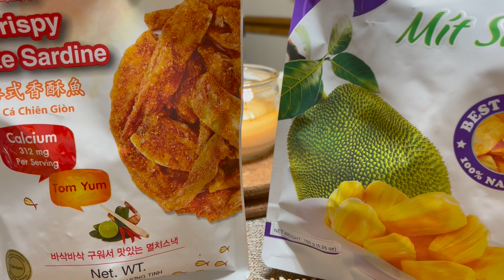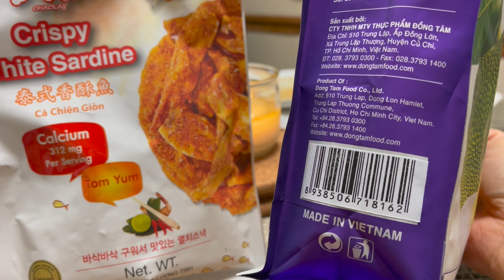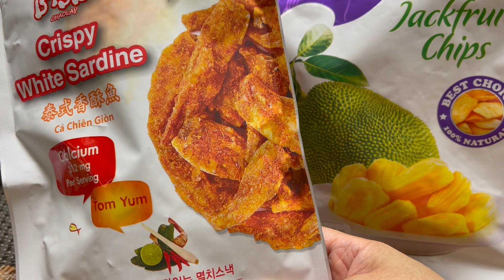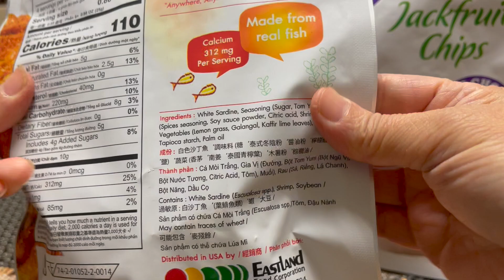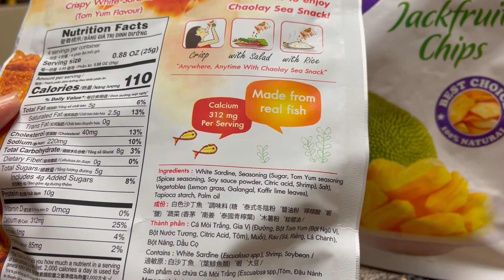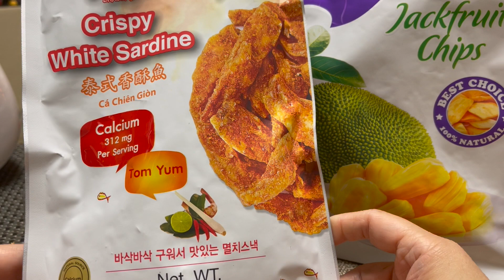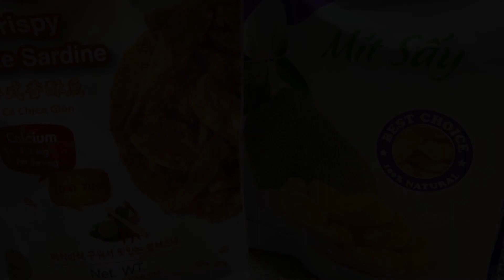NEW SNACKS REVIEW/CRISPY WHITE SARDINE AND JACKFRUIT CHIPS